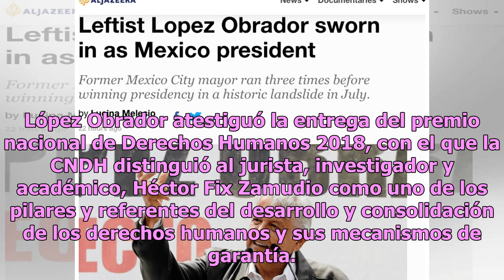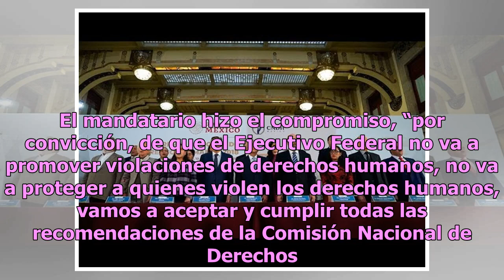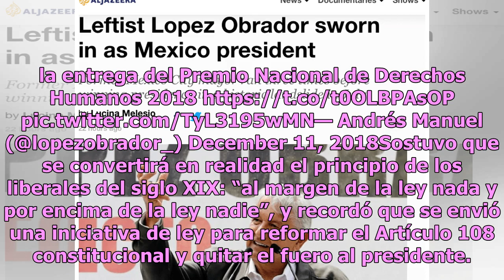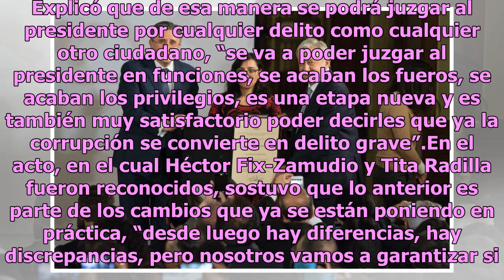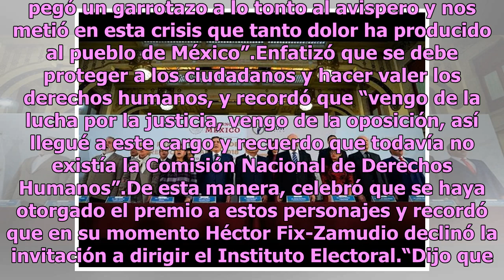López Obrador compromete: habrá respeto a derechos humanos y entre Poderes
El presidente Andrés Manuel López Obrador aseguró que durante su administración promoverá la defensa a los derechos humanos y no se protegerá a aquellos que los violen, además de que “se acabó” la etapa en que los poderes Legislativo y Judicial estaban subordinados al Ejecutivo. López Obrador atesti...